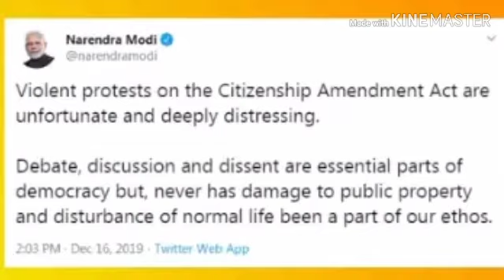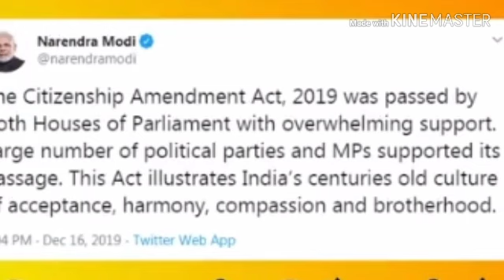जामिया प्रदर्शन के बाद नरेंद्र मोदी का बड़ा बयान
Narendra Modi ने नागरिकता संशोधन बिल पर क्या कहा देखिए
must watch this full video